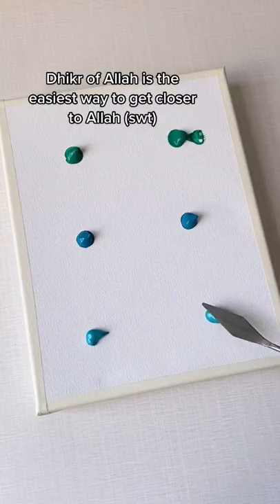beautiful Arabic calligraphy on canvas by tiktok artist